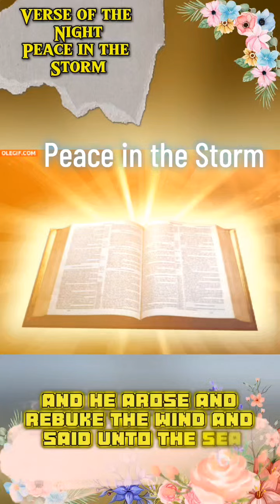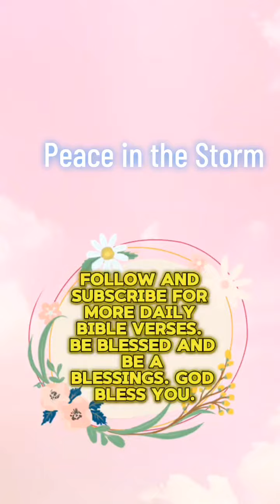Mark 4:39 Peace in the StormVerse of the Night June 1, 2024#songcoversph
Mark 4:39 Peace in the Storm
Verse of the Night